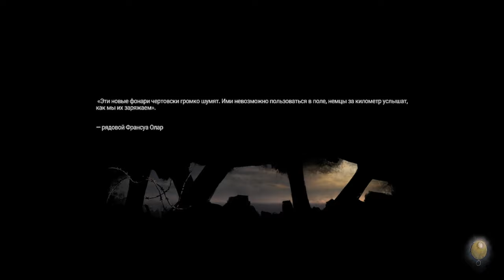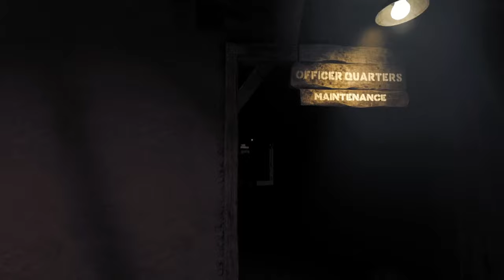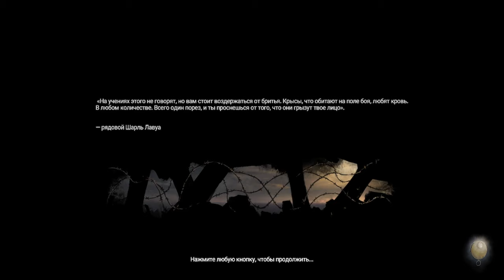Amnesia The Bunker► Прохождение [Часть 2]